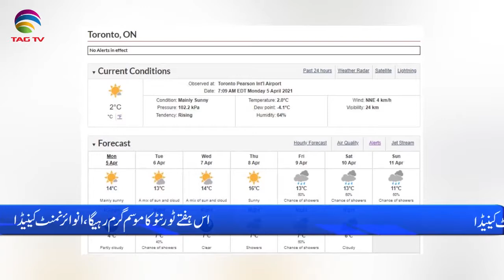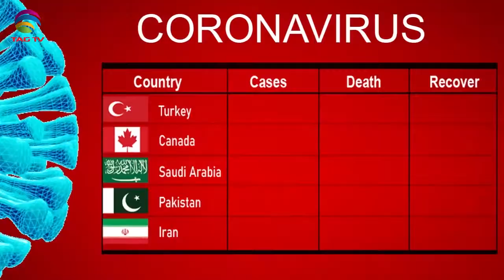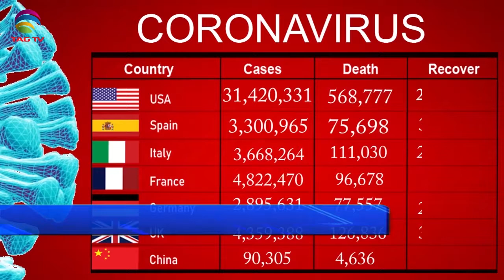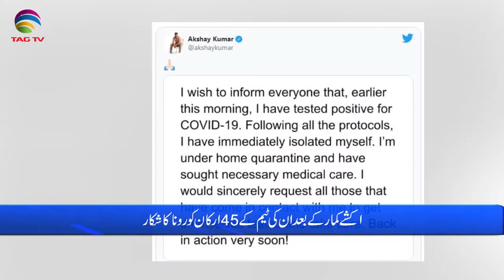International & Canadian News Bulletin in Hindi/Urdu - April 5, 2021